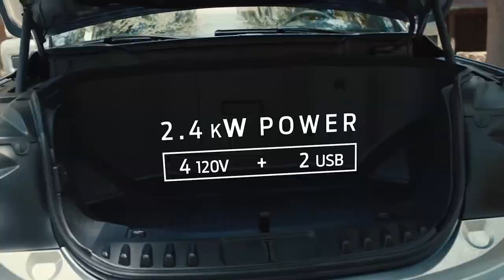BRAND NEW 2022 FORD F 150 LIGHTNING MEGA POWER FRUNK | 400 LITERS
DETAILS ABOUT THE CAR:
The truck of the future is here. The F-150 Lightning is the smartest, most innovative truck Ford has ever built. From near instant torque to intelligent towing, seamless connectivity to software updates, plus power for your home, a power frunk and a digital screen that's larger than any currently offered on a full-size truck - F-150 Lightning is a driving and ownership experience unlike any other.
High-tech mega power frunk
400 liters of volume and 400 pounds of payload
Four electrical outlets, two USB chargers and a drainable floor
2.4 kilowatts of power
Easily fit two carry-ons and one check-in bag, or two sets of golf clubs.